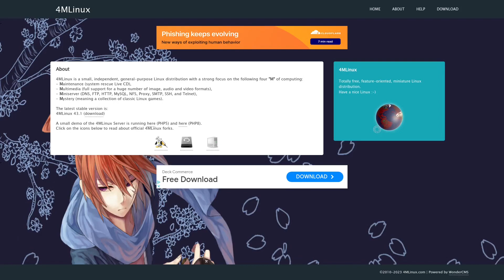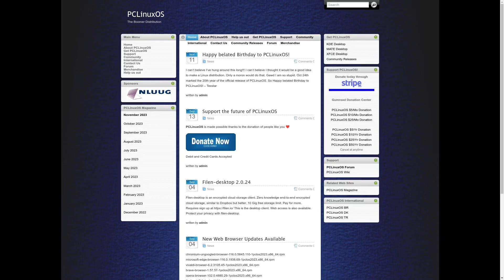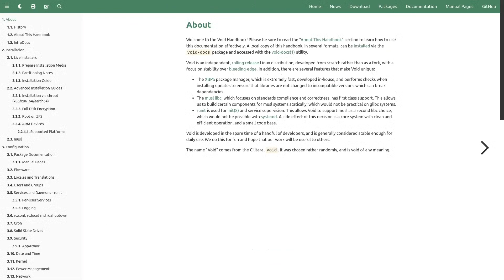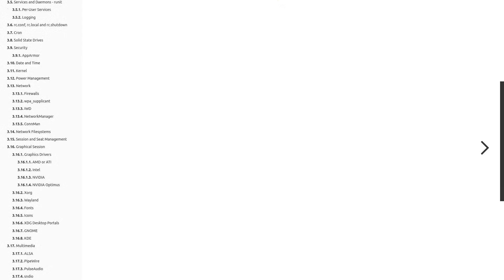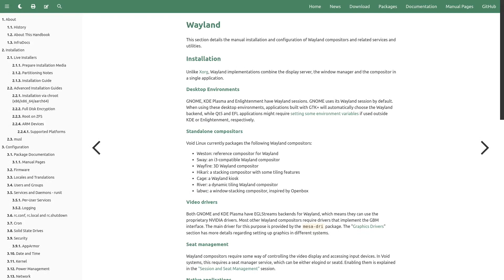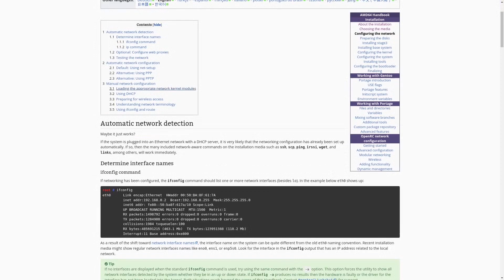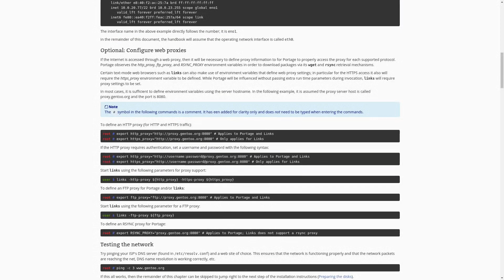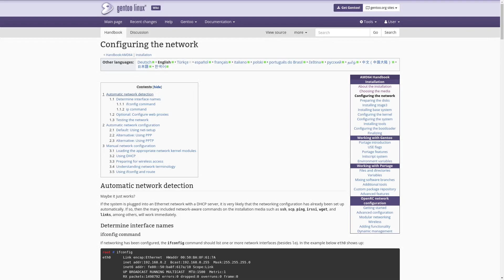Linux | Best Independent Distros Of 2023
We Look At The Best Independent Distros Of 2023 !!

### Channel Links ###